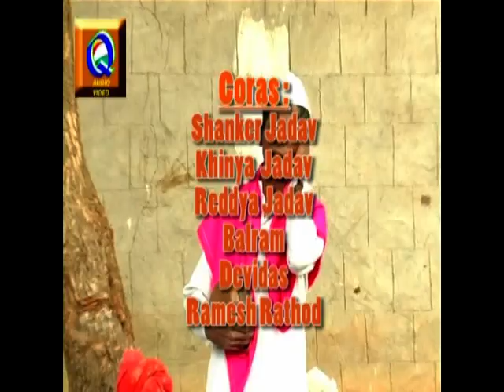SEVALAL BANJARA BHAJAN QVIDEOS